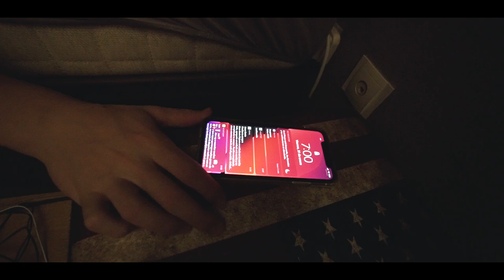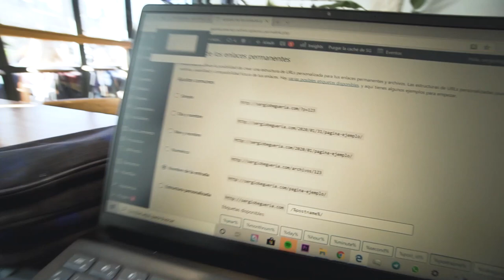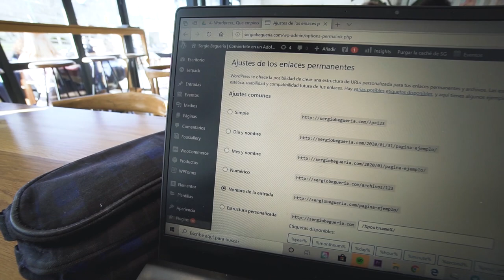¿Qué VOY A HACER ahora DESPUÉS de EXÁMENES?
HEMOS ACABADO EXAMENES! Hoy os cuento como pintan mis proximas semanas a partir de ahora :) Espero que os mole.

LISTADO DE LIBROS QUE RECOMIENDO:
1. PADRE RICO PADRE POBRE
2. HOW TO WIN FRIENDS AND INFLUENCE PEOPLE
3. EXPERT SECRETS
4. DOTCOM SECRETS
5. THINK AND GROW RICH
6. 7 HÁBITOS DE LA GENTE ALTAMENTE EFECTIVA
7. GET THINGS DONE

¡OS QUIERO!